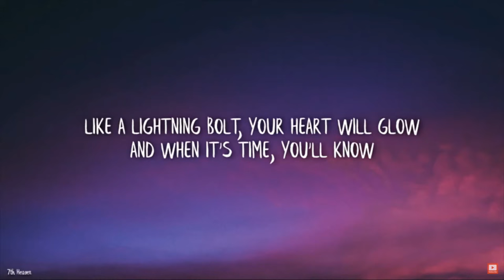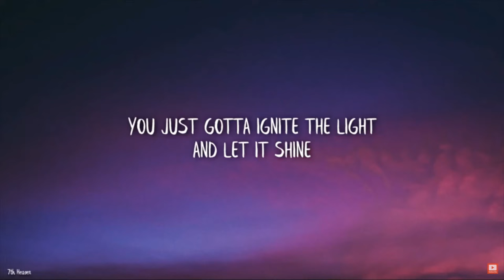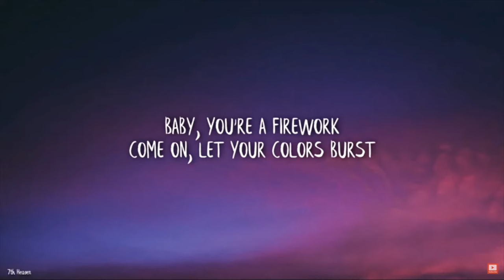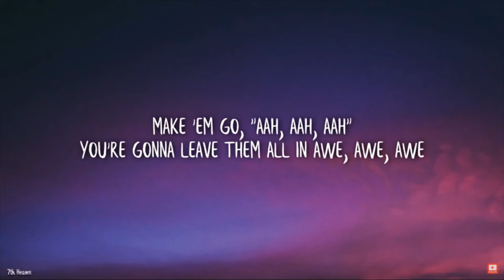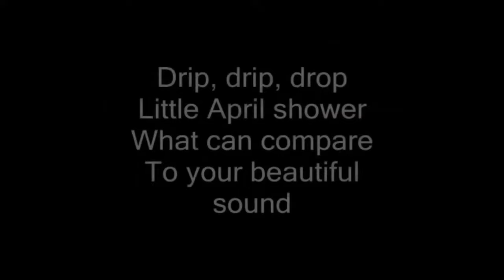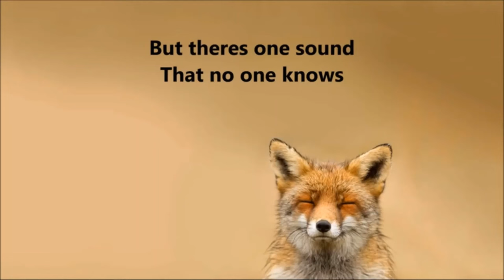Onomatopoeia with Songs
How many examples of onomatopoeia can you find in these songs?